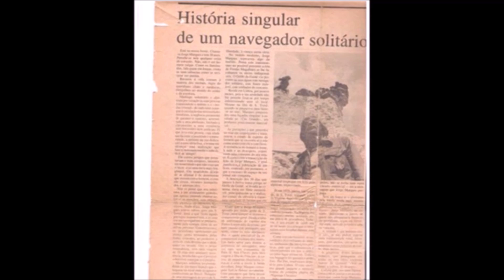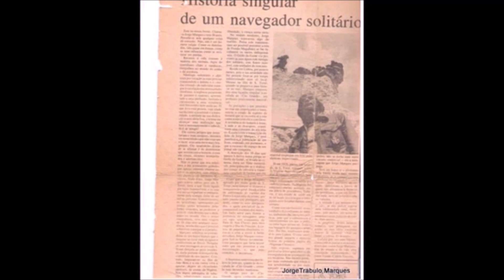Náufrago numa piroga ao 15ª dia - 04-11.1975 - No dia em que escutei e cantei Paco Bandeira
No dia 4 de Nov de 1975,  andava eu perdido há 15 dias a bordo de uma frágil piroga – Na tarde em que, ao ouvir a rádio Nacional de S. Tomé e Príncipe, de um modesto transístor de pilhas,  que preservava num contentor do lixo, com o gravador e a máquina fotográfica, pude escutar a Voz de Paco Bandeira e Duo Oiro Negro e também cheguei a cantar um poema que fiz alusivo ao meu nascimento e outras canções que aprendi na minha adolescência  - Em mais um longo dia de ansiedade

"É uma hora da tarde do 15º dia .Estou à escutar Rádio Nacional de São Tome e Príncipe. Está um calor abrasador!,...Uma calmaria muito grande!.. Não há praticamente vento! O que pode ser mau sinal, porque, quando assim o tempo está calmo, normalmente segue-se um temporal violento!...De tempestade!...De ventos fortes…

Apetecia-me realmente beber água. Já tenho pouca. E tomar um banho fresco… Sim, mas é impossível neste mar.,..há muitos tubarões em volta, muita fauna marinha que não me convém nada visitar...

Mas o céu esta totalmente descoberto. O mar de um azul muito claro. Há por aqui algumas aves que andam à voar procura de peixes... É eu sempre na mira ver de terra

( canta Paco bandeira )

Esta foi a voz de Paco Bandeira que acabei de escutar, bastante emocionado!...Pois ainda continuo esperando que chegue à praia!... Neste momento, a contrastar com ontem...ontem! Era pavoroso! O mar estava agitadíssimo!...Ondas alterosa: mais de dez metros, pareciam engolir à cada instante a canoa!.. .Hoje não!... Hoje o mar esta chão! Sereno!...Não há vento...Eu queria velejar um bocadinho mas não há vento.

A água que tenho já é pouca. Mas tenho esperança que hei-de chegar à terra o mais depressa possível. Se é como julgo estar aqui na Baia de Biafra, portanto próximo de Fernando Pó. é natural que me aproxime da costa africana, talvez da Nigéria.
Mais pormenores num texto em que recodo, no meu blogue o 15º e o 16ª dia - Tinha ainda pela frente mais 22 dias, até acostar à ilha de Biko, antiga Ilha de Fernão Pó, descoberta por navegadores portugueses